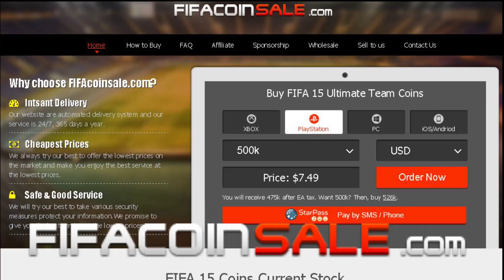Buscando a SIF Rooney, SIF Hummels y a Ribéry - Fifa 15 Ultimate Team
Buscando a SIF Rooney, SIF Hummels, a Ribéry  y a los Man Of The Match.
Abriendo Sobres en Fifa 15 Ultimate Team. Equipo de la semana 25.

Pack Opening Fifa 15 Ultimate Team